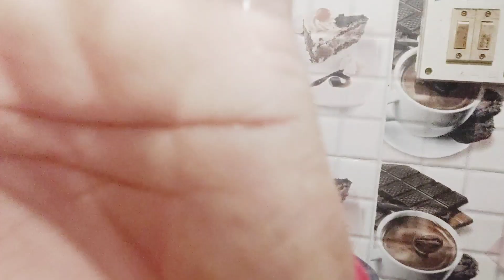saradiner kaj kormo | সারাদিনের কাজ কিভাবে করি একা হাতে | dailyvlog | bangalivlog | mitalidas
saradiner kaj kormo | সারাদিনের কাজ কিভাবে করি একা হাতে | dailyvlog | bangalivlog | mitalidas#viral